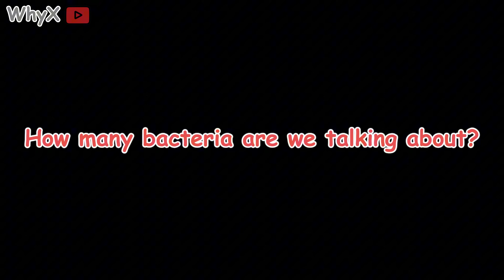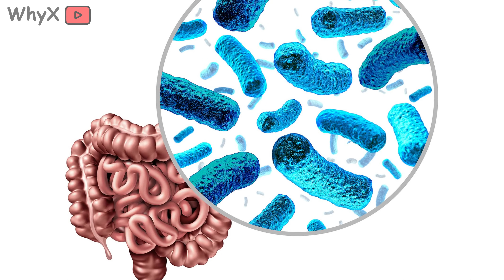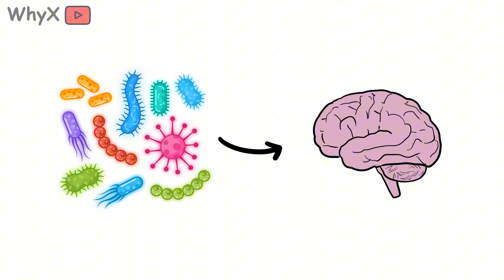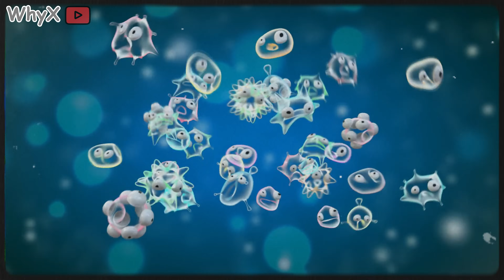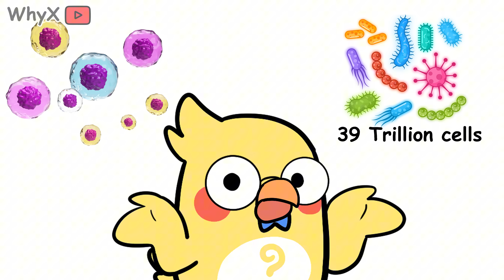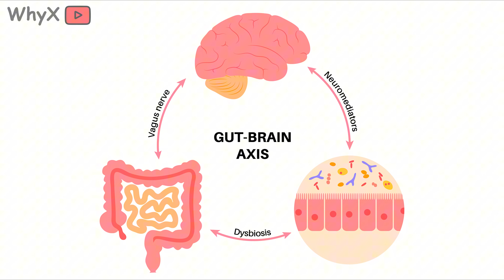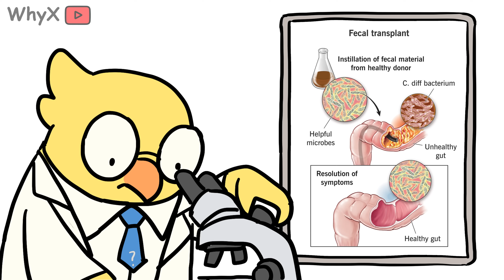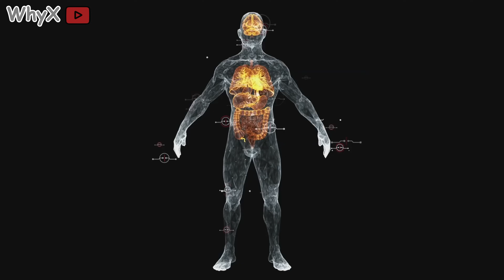Why Your Body Needs Trillions of Bacteria to Function?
Invisible to the naked eye, trillions of bacteria call your body home shaping your health, your mind, and even your survival. But why do we depend on them so completely?

In this video, we dive deep into the hidden universe inside you to uncover the astonishing roles bacteria play in keeping you alive.

You’ll discover:
🦠 How your gut microbiome digests food and fuels your cells
🛡️ Why bacteria train and protect your immune system
🧠 The surprising link between microbes and your mood
💡 How your body and bacteria have evolved to help each other thrive

⚠️ What happens when your microbial balance breaks? The answer could change how you eat, live, and heal.

Watch now to explore the living ecosystem within you one you can’t live without.

 1. Why Deserts Get So Cold at Night
Watch here:    • Why Deserts Get So Cold at Night
 2. Forget the Sahara – Antarctica Is the Real Desert King (Here’s Why)
Watch here:    • Forget the Sahara – Antarctica Is the Real...
 3. Why the Ocean Never Runs Out of Water
Watch here:    • Why the Ocean Never Runs Out of Water?